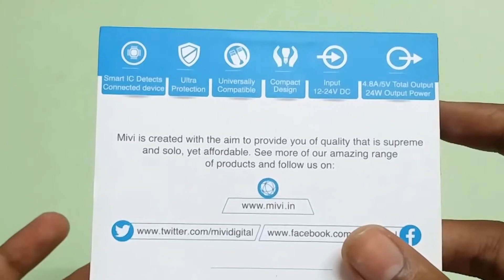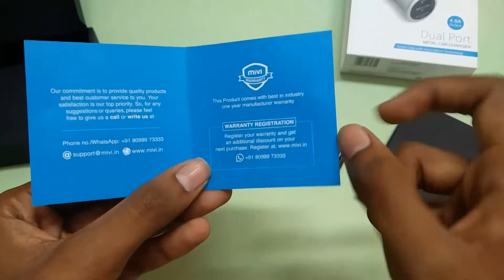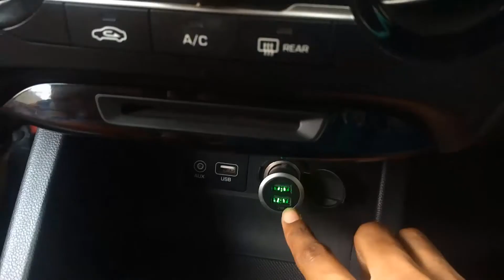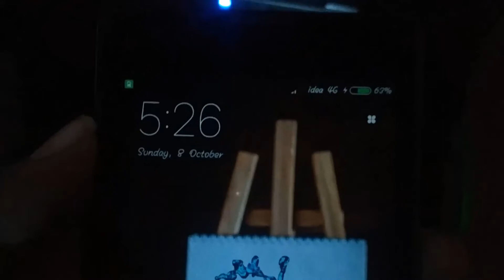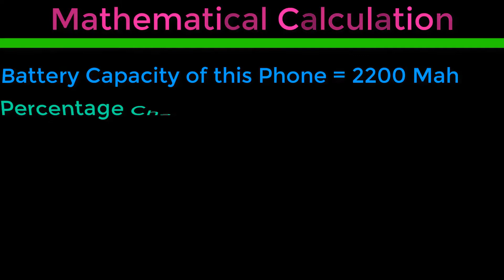{Hindi} Mivi 2.4 Amp Turbo Car Charger (Grey) | Review !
🌟Link to buy this Charger (Flipkart)
🌟But this from Amazon

Link of some good quality cables :-

iVoltaa ivfk1 Sync & Charge Cable

Mivi MFi Certified 6ft long Nylon Braided Original Tough Lightning Cable

iVoltaa Micro & Lightning 2in1 Sync & Charge USB Cable

Bingo CB IPH 01,Rhombus 2 Mtr Flat Charge and Data Transfer 2.1 AMP Zinc Alloy fabric for IPhones/ IPads Sync & Charge Cable

Flipkart SmartBuy Cotton Braided Charge & Sync USB Cable (Gold, 1 Mtr)